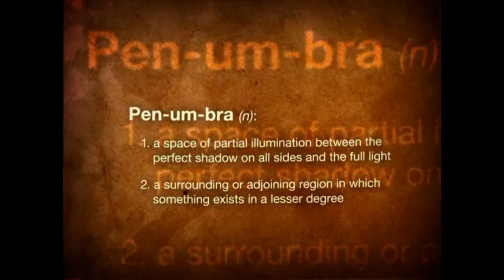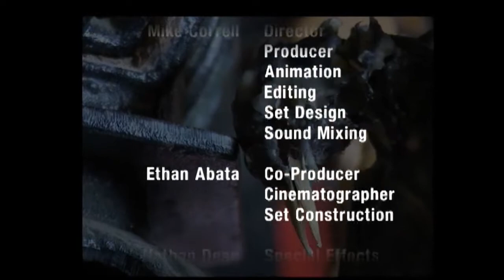Labyrinth of Penumbra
Ever wonder what goes on in the mind of a doll? Mike Correll has the answer! Enter a dark industrial world, where dysfunctional machines and maniacal clay creatures wreak havoc on two dolls, who venture forth through a landscape of organic and electronic hybrids.